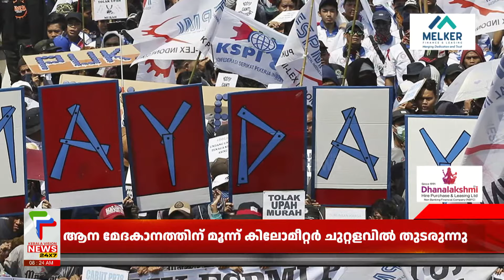ഇന്ന് മെയ് ദിനം; ലോക തൊഴിലാളിവര്‍ഗത്തിന്റെ പോരാട്ടദിനമാണ് മെയ് ദിനം | May 1 Labour Day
ഇന്ന് മെയ്ദിനം. ലോക തൊഴിലാളിവര്‍ഗത്തിന്റെ പോരാട്ടദിനമാണ് മെയ്ദിനം. ഇന്ത്യയിലെ ആദ്യ മെയ്ദിനാചരണത്തിന് നൂറുവര്‍ഷം തികയുന്നു എന്ന പ്രത്യേകതയും ഇന്നത്തെ ദിവസത്തിനുണ്ട്. ചെന്നൈയില്‍ 1923 മെയ് ഒന്നിന് ആ ചരിത്രപ്പിറവിക്ക് നേതൃത്വം നല്‍കിയത് ദക്ഷിണേന്ത്യയിലെ ആദ്യ കമ്യൂണിസ്റ്റായ ശിങ്കാരവേലു ചെട്ടിയാരാണ്. രാജ്യത്ത് ആദ്യമായി ചെങ്കൊടി ഉയര്‍ന്ന ദിനം കൂടിയായിരുന്നു അത്. ലോകത്താകെ വിപുലമായ പരിപാടികളാണ് തൊഴിലാളി ദിനത്തിന്റെ ഭാഗമായി നടക്കുക.

Kerala Vision News 24x7 Live | കേരളവിഷന്‍ ന്യൂസ് 24x7 ലൈവ്‌

About COA